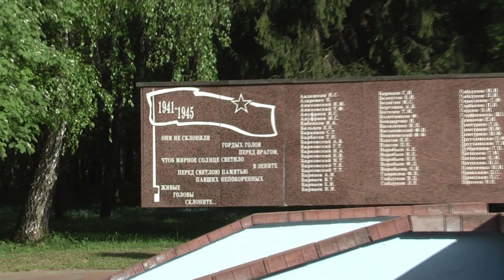Письмо из 45 го